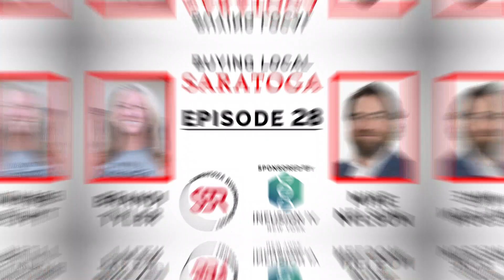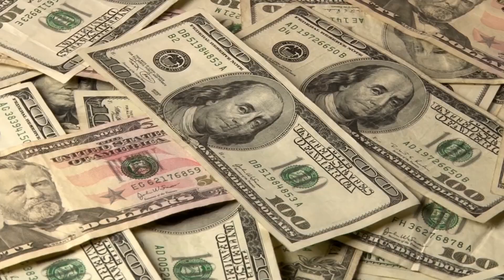Buying Local Saratoga - Episode 28: Brandi Tyler (Unbroken Athletics & Club Midnight Crossfit)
In this episode, our host Mike Nelson interviews Brandi Tyler, the workout guru behind Unbroken Athletics and Club Midnight Crossfit! They talk on location after an intense workout and cover all the bases behind what it entails, who can join in on it, and more!

A SARATOGA BUSINESS REPORT PRODUCTION
NOTE: The opinions reflected in this podcast are not indicative of the views of Saratoga Business Report, SaratogaBride.com LLC, Saratoga TODAY, Glens Falls TODAY, Spa City Digital, or Five Towers Media.

00:21 - Introduction
00:38 - Unbroken Athletics vs. Midnight Crossfit: What’s the Difference?
01:26 - Why Crossfit?
04:00 - Crossfit vs. YMCA and Other Gyms
05:50 - Why Crossfit? Part 2
07:14 - Gyms During COVID
07:56 - Who is Crossfit For?
10:26 - What is Crossfit?
11:53 - Mike’s Experience with Crossfit… So Early!
12:31 - Commercial Break: Contact Bob Fitch Today!
12:46 - Crossfit Movements: All About the Barbels!
15:04 - Other Movements: They All Intertwine
16:21 - The Best Part About Crossfit: It All Comes Together!
18:34 - Pushing Yourself is What It’s All About!
19:57 - Closing Remarks: How to Get in Touch